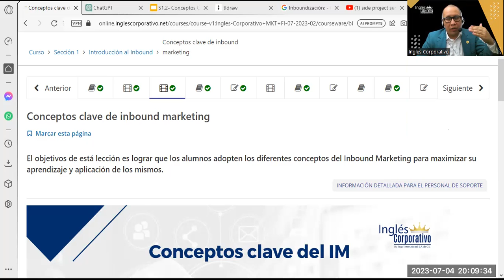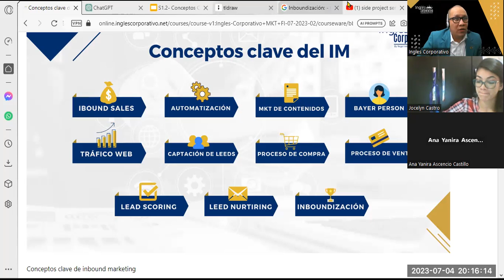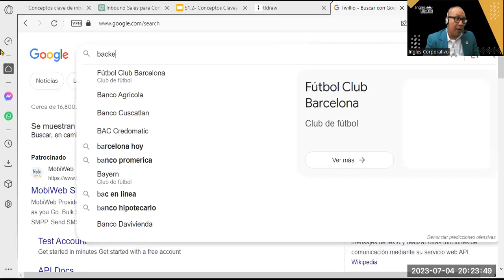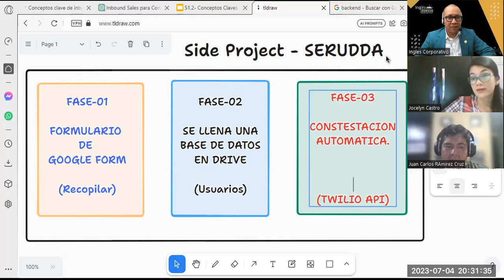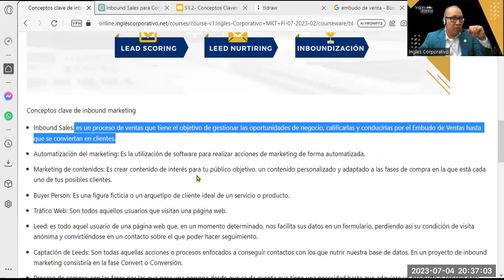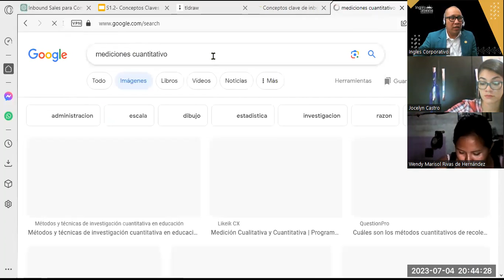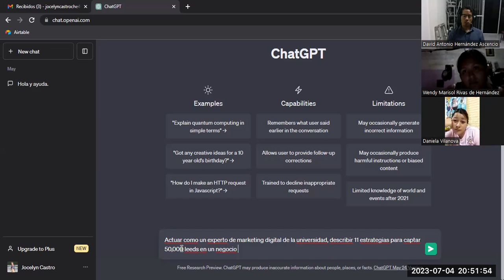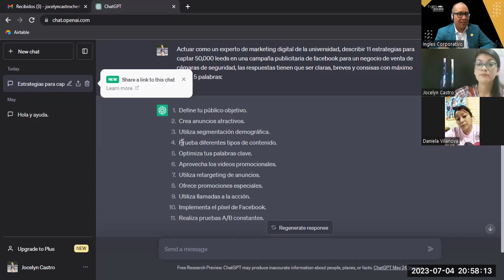Sesión02- 04-07-23-INB-01-8-9-PM-07-23-Reyes- ¿Qué es Inbound Marketing? Conceptos Claves del IM